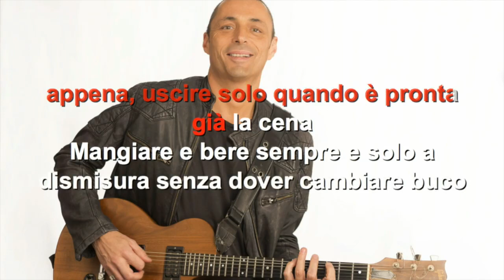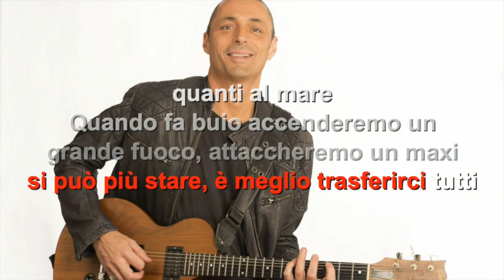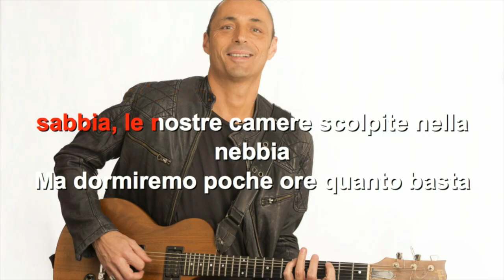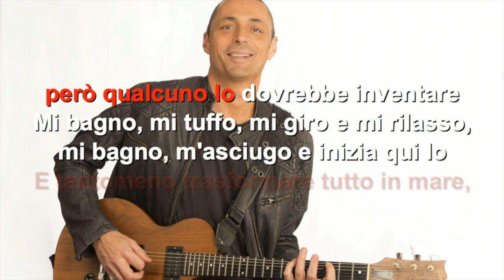Alex Britti - Karaoke con testo - La vasca - Frezee Tube Karaoke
Karaoke canzone "La vasca" di Alex Britti.